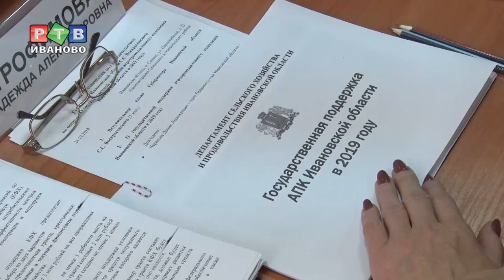Сельскохозяйственно-денежный рекорд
В этом году в Ивановской области установлен рекорд по количеству привлеченных инвестиций в сферу сельского хозяйства. Когда жители региона увидят результаты и на что потратят средства — в нашем репортаже.